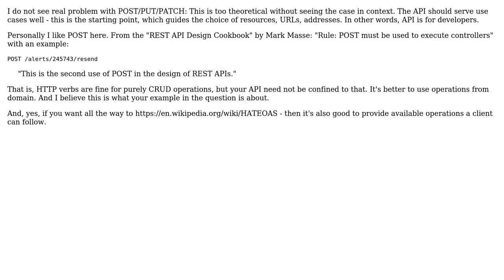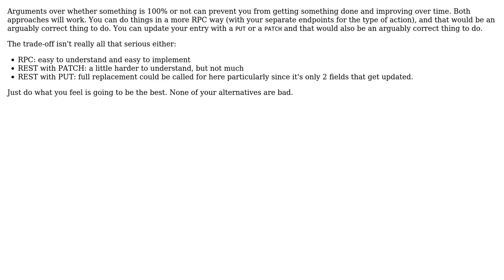Software Engineering: RESTful API authorization for updatable fields (2 Solutions!!)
Software Engineering: RESTful API authorization for updatable fields

With thanks & praise to God, and with thanks to the many people who have made this project possible! | Content (except music & images) licensed under CC BY-SA | Music | Images & others | With thanks to user Roman Susi user Evaldas Buinauskas user Berin Loritsch and the Stack Exchange Network Trademarks are property of their respective owners. You are responsible for your own actions.